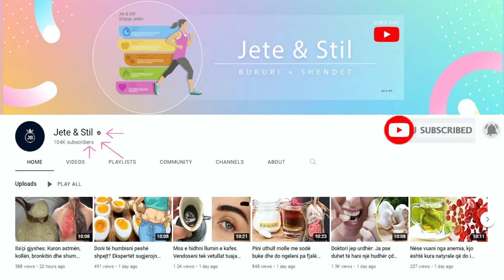Mjeku habit me fjalët e tij: Ujë me limon trajton këto 13 sëmundje, ja si ta përdorni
Çrregullimi i indeve të buta shoqërohet me shumë simptoma, disa prej të cilave janë lodhja e vazhdueshme dhe mungesa e energjisë. Pirja e ujit me limon ju vjen në ndihmë për të qenë me energjikë dhe më pak të lodhur. Nëse vuani nga refluksi gastroezofageal atëherë duhet ta pini lëngun me limon çdo ditë.

Soft tissue disorder is associated with many symptoms, some of which are constant fatigue and lack of energy. Drinking lemon water helps you to be more energetic and less tired. If you suffer from gastroesophageal reflux then you should drink lemon juice every day.